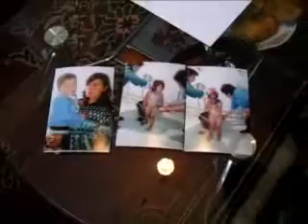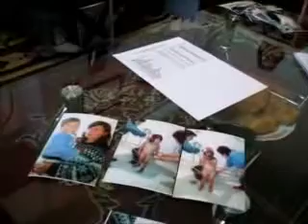Եղբայրներին տեղավորել են տարբեր մանկատներ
Շիրակի մարզի Ղարիբջանյան գյուղի բնակիչ Սեյրան Հարությունյանի 3 երեխաներին «իր կամքին հակառակ», մարզպետարանի աշխատակազմի երեխաների իրավունքների պաշտպան Լուսինե Գինոսյանի միջնորդությամբ մանկատուն տեղափոխելու դեպքի մասին Շիրակի մարզում գործող հեռուստաընկերությունների, մի շարք էլեկտրոնային թերթերի հաղորդումները, զետեղված նաև մեր` վեբ կայքում, հանրության վրդովմունքին արժանացան

ԶԼՄ-ների լուսաբանումներում նշվում էր, որ երեխաներին տարել են առանց ծնողների կամքը հարցնելու` այն պատճառաբանությամբ, որ ընտանիքը զուրկ է սոցիալական պայմաններից, իսկ երեխաների հայրը մինչև օրս, թակելով հեռուստաընկերությունների և իշխանությունների դռները, պահանջում է իր երեխաներին, պատճառաբանելով, որ ինքն ունի աշխատանք և կարող է նրանց համար հոգ տանել: Եվ քանի որ Շիրակի մարզպետարանի պաշտոնյաներն ու լրագրողներն այդ դեպքի մասին տալիս էին իրարամերժ տեղեկատվություն, մենք որոշեցինք ինքներս ուսումնասիրություն կատարել` այցելելով ինչպես տվյալ ընտանիքի բնակավայր, այնպես էլ երեխաներին հյուրընկալած մանկատներ և տեղում ծանոթանալ այդ ցավալի պատմության մանրամասներին: